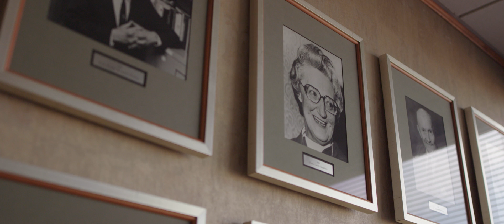The Undeniable Joy of Exploration: Marcelo Gleiser, Templeton Prize 2019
Marcelo Gleiser, theoretical physicist, cosmologist, and a leading proponent of the view that science, philosophy, and spirituality are complementary expressions of humanity’s need to embrace mystery and the unknown, was announced as the 2019 Templeton Prize Laureate on March 19.

Gleiser, 60, the Appleton Professor of Natural Philosophy and a professor of physics and astronomy at Dartmouth College in Hanover, New Hampshire, has earned international acclaim through his books, essays, blogs, TV documentaries, and conferences that present science as a spiritual quest to understand the origins of the universe and of life on Earth.

A native of Brazil, where his books are bestsellers and his television series draw audiences in the millions, Gleiser becomes the first Latin American to be awarded the Templeton Prize.